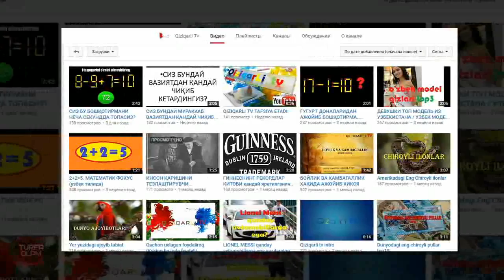ДУНЕДАГИ ЭНГ ИРОДАЛИ ВА ЭНГ АНТИКА ИНСОНЛАР ТОП--7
Орамизда шундай инсонлар борки уларни куриб хаетга булган ишончинг аникроги яшашга булган ишончинг ортади.Кузгуга караб яратганга туганмас шукурлар айтасан киши.Турфа Олам бугунги видеоролигида сизнинг эътиборингизга сайёрамиздаги энг галати инсонлар хакидаги киска маълумотларини такдим этади.Мархамат тамоша килинг.

Произведение «ДУНЕДАГИ ЭНГ ИРОДАЛИ ВА ЭНГ АНТИКА ИНСОНЛАР ТОП--7» созданное автором по имени AKATOR, публикуется на условиях лицензии Creative Commons «Attribution» («Атрибуция») 4.0 Всемирная.